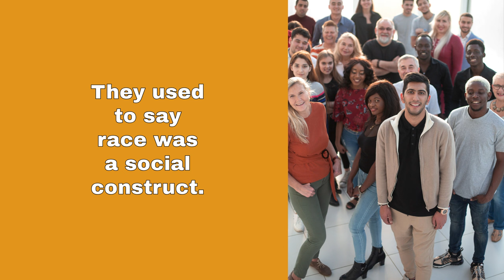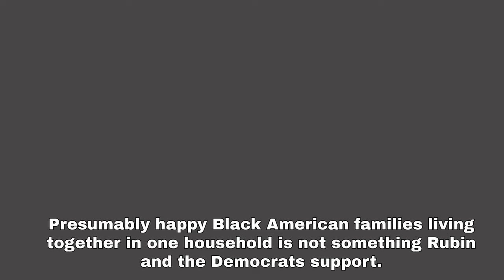WaPo's Jennifer Rubin's 'Whitewashing' Whopper: Ignoring Diversity in Trump's Cabinet Picks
Join us as we dive into Jennifer Rubin's controversial use of the term 'whitewashing' to describe President Trump's new cabinet picks. Despite Rubin's claims, the diverse lineup includes Scott Turner, a former NFL player for the Washington Redskins and Denver Broncos, who served four years in the Texas Legislature. Turner, an African American and mainstream conservative, supports housing vouchers for African American families and two-parent households. This video unpacks the diversity in Trump's cabinet and challenges Rubin's narrative.